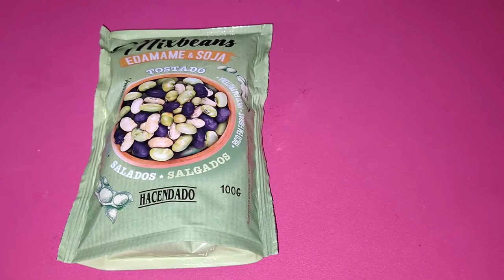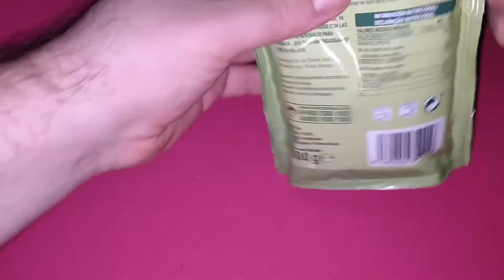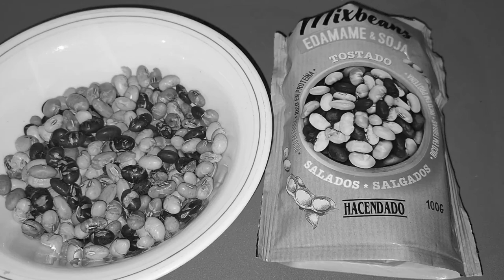Warreridas Edamame & Soja de Hacendado Mercadona | Naruedyoh